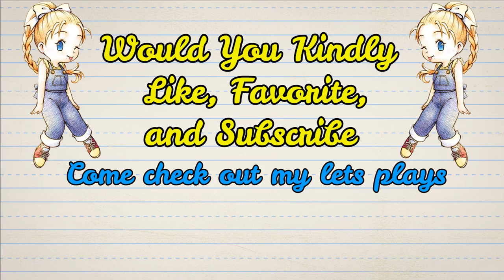Lulu And Friends Play: Depth - STOP THAT SINGING!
Hey guys! So this week has been pretty busy for me. But me and some friends got together and played this. :D Thanks Larry and Chris for joining me!

REMEMBER

FAVORITE

And

                                          THANKS!